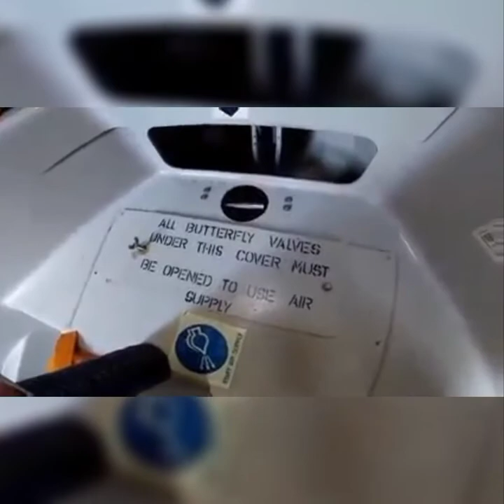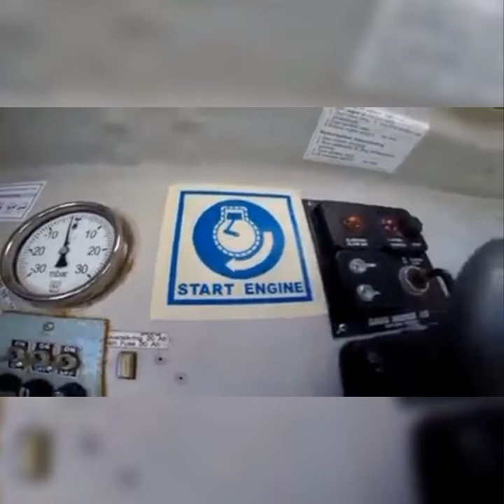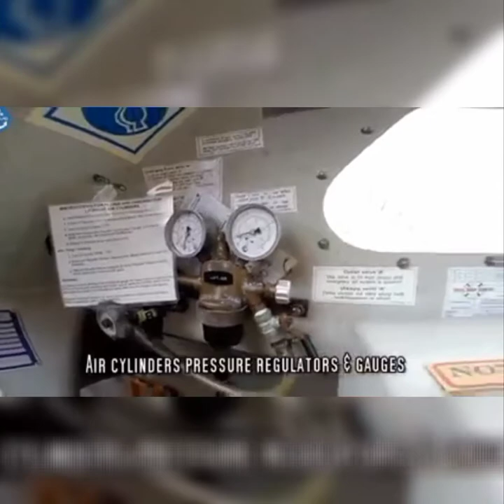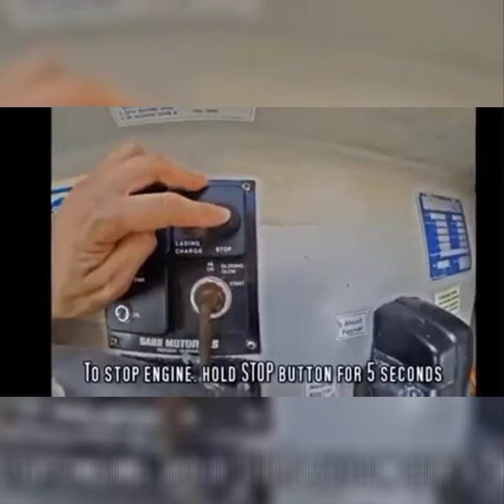Lifeboat Tour for Beginners by MV MASKIE VTV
Lifeboat overview for beginners. This is an over sa lahat Ng gusto na mag babarko.